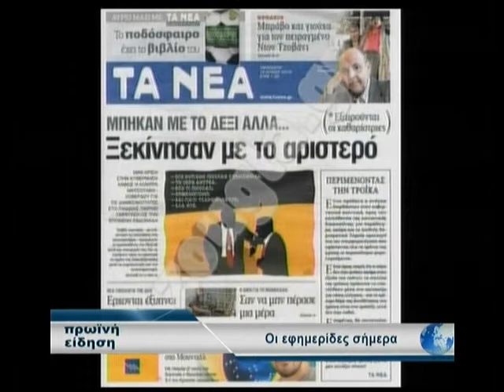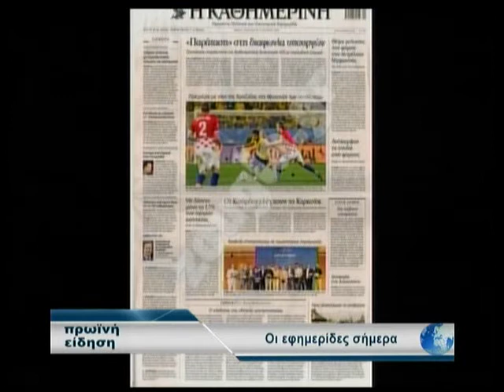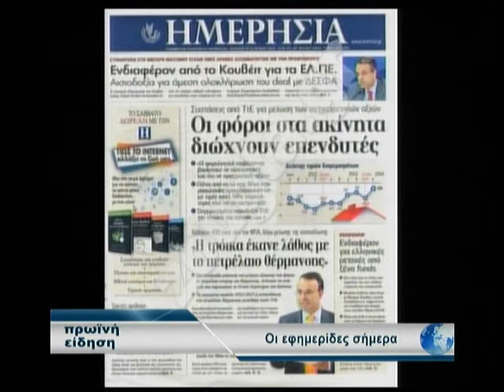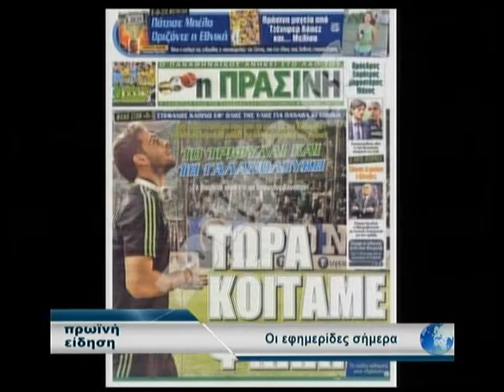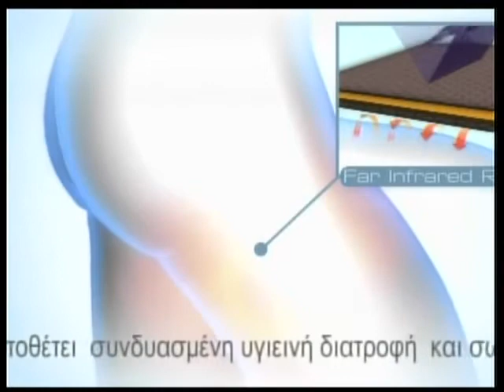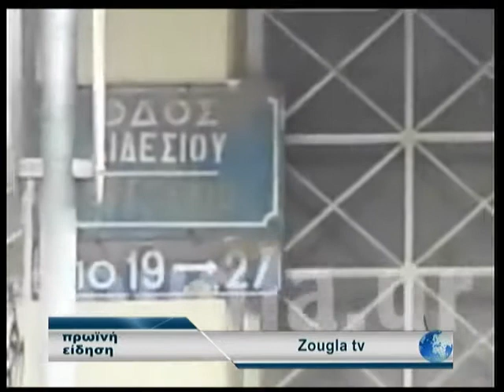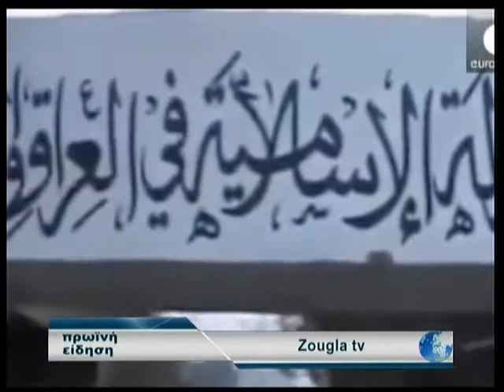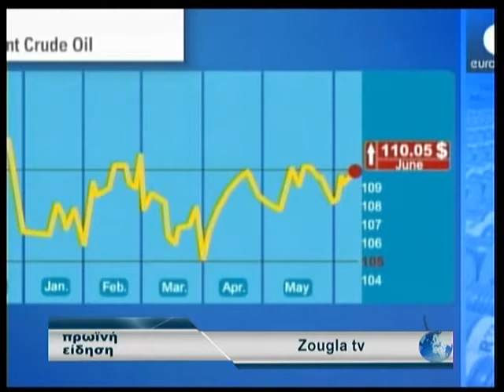13.06.2014 «Πρωινή Είδηση» με την Ολγα Σαμαρτζή στη Zougla Tv